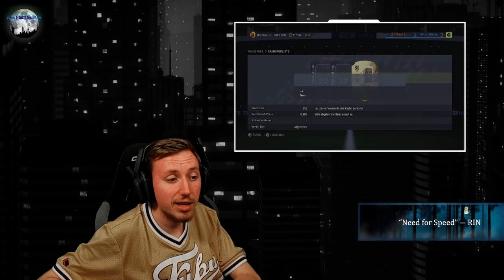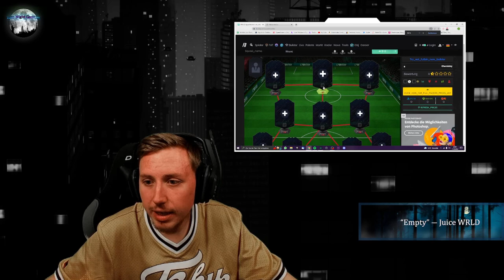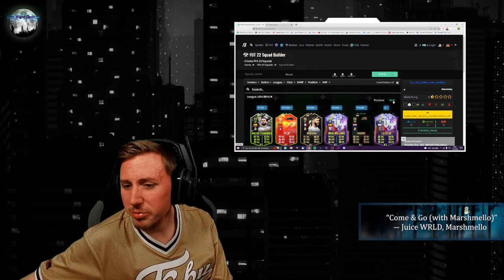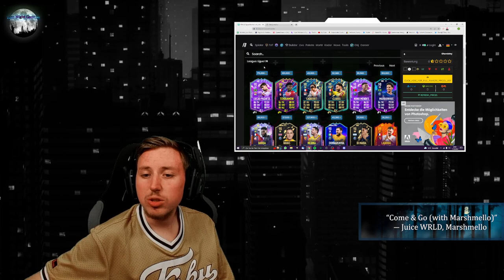Abreise - LATE NIGHT GAMING am 11.06.2022